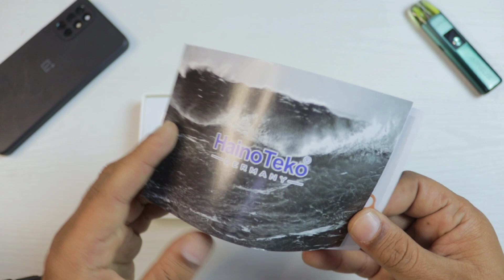Haino Teko T93 Ultra Max 2023 | T93 Ultra Max Smartwatch Pakistan | Haino Teko Germany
Sale price 8999 Rs

Introducing the Haino Teko T93 Ultra Max 2023! This amazing smartwatch is perfect for tech lovers everywhere, and it comes in a variety of stunning colors!
The Haino Teko T93 Ultra Max 2023 is a genius smartwatch that comes with amazing features. Not only is it sleek and stylish, but it also has amazing specs! So if you're looking for a top-of-the-line smartwatch, look no further than the Haino Teko T93 Ultra Max 2023!
If you're in Pakistan and are looking for a smartwatch, then the Haino Teko T93 Ultra Max 2023 is the perfect choice. This watch is made in Germany and is a top-quality product. Plus, it's affordable, so you don't have to worry about spending a lot of money on a smartwatch.

haino teko t93 ultra max price in pakistan
haino teko t93 ultra max price in india
haino teko t93 ultra max smart watch price in bangladesh
t93 ultra max price in kuwait
t93 ultra max specs
haino teko ultra watch germany
t93 ultra max price in dubai
haino teko t92 ultra max